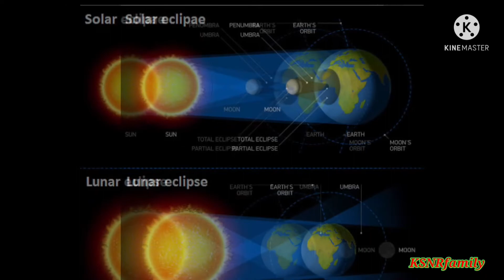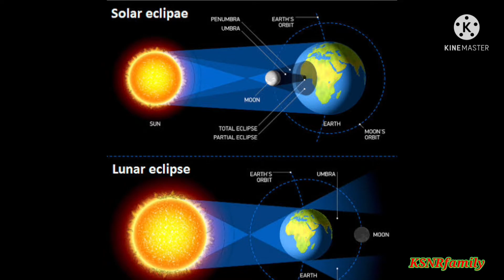Solar Eclipses in 2022|Solar Eclipse 2022|surya Grahanam in aprill 2022|Timings/Rules/Solar Eclipse/